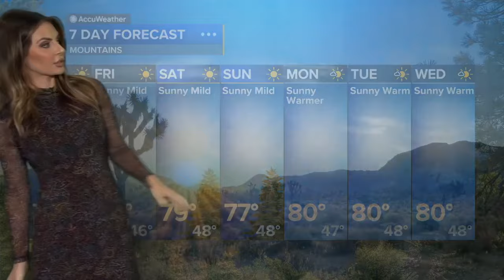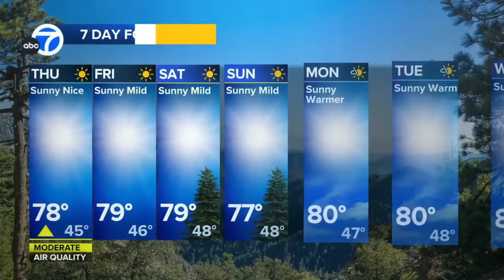Brianna Ruffalo ❤️‍🔥 admits we are in for some heat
Meteorologist, Brianna Ruffalo predicts temps to rise through out the week along with the 7 day extended forecast for most of southern California.